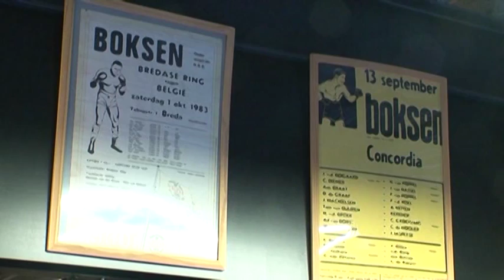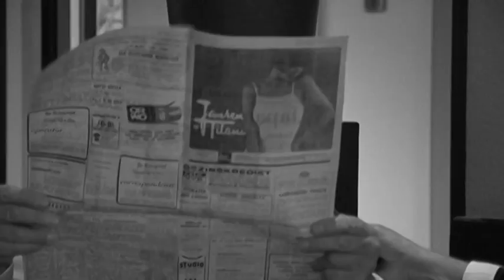Sportlounge Complicatie 2014/2015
Dit is "De Sportlounge"complicatie van seizoen 2014/2015, in deze complicatie ziet u Boksvereniging Bredase Ring , Handboogvereniging Alliance d' Amitié ,MHC De Warande , Judoschool Budokwai Arashi ,De Krantenman , de Uitsmijter en  zang van Berry Daamen